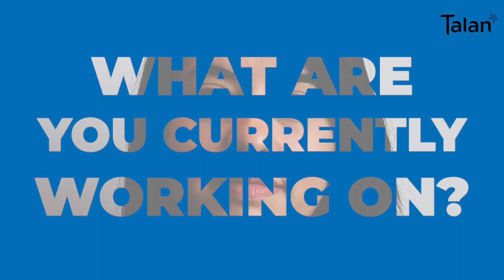The Collab' interview : Natia Amvrosovi (english subtitles)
Natia Amvrosovi is a Scrum Master at Talan Labs. We interviewed her about her career, her job and her path in the company. Here is her Collab' Interview!